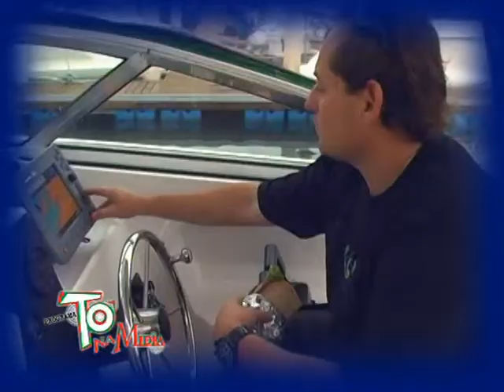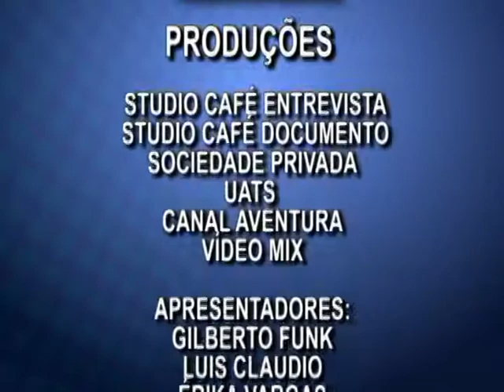PROGRAMA Nº 01 2ª PARTE. PESCA DO DOURADO EM ALTO MAR ENTREVISTA DO NESKAU NO STUDIO CAFÉ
STUDIO CAFÉ   ENTREVISTA  COM  O  NESKAU   E   A   PESCA  DO  DOURADO   EM  ALTO  MAR    COM   O  COMANDANTE  CLAUDIO   E  O  CAPITÃO  GATO  DE   BALNEÁRIO  CAMBORIÚ   SC